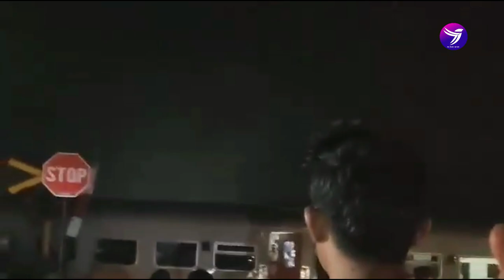KECELAKAAN KERETA API DI PASAR BENGKEL PERBAUNGAN HARI INI!!!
Kecelakaan yang melibatkan kereta api dengan truk terjadi di perlintasan sebidang di Jalan Lintas Sumatera (Jalinsum) tepatnya di Pasar Bengkel, Kecamatan Perbaungan, Kabupaten Serdang Bedagai (Sergai) malam ini. Akibatnya masinis mengalami luka dan dilarikan ke rumah sakit terdekat.

Dalam video yang dilihat detikSumut, Selasa (19/3/2024), sebuah truk terlihat melintang di perlintasan sebidang kereta api. Palang perlintasan kereta api tersebut juga terlihat sudah diturunkan dan truk berada di tengah-tengah.

Sesaat kemudian, kereta api melintas dan menabrak truk tersebut. Truk terlihat terseret oleh kereta api.

Ps Kasi Humas Polres Sergai Iptu Edward Sidauruk membenarkan jika kecelakaan itu terjadi Pasar Bengkel. Dia mengatakan kecelakaan itu terjadi malam ini sekitar pukul 21.00 WIB.

"Benar ada kecelakaan, sekitar pukul 21.00 WIB tadi," kata Iptu Edward Sidauruk kepada detikSumut.

Edward menjelaskan jika truk tersebut mengalami kerusakan saat di perlintasan. Truk tersebut ditinggalkan begitu saja oleh supir dan kernet nya.

"Truk-nya pada saat di perlintasan itu mengalami kerusakan, supir dan kernet-nya melarikan diri," jelasnya.

Sementara asisten masinis mengalami luka di bagian kaki dan dibawa ke rumah sakit terdekat. Kereta api itu sendiri melaju dari arah Kota Tebing Tinggi menuju Kota Medan.

"Masinisnya mengalami luka kaki, jadi udah dibawa untuk berobat ke rumah sakit terdekat," ucapnya.